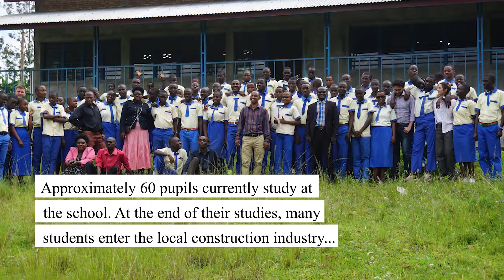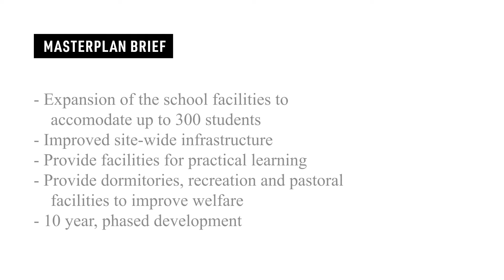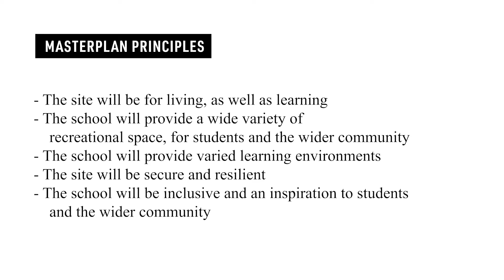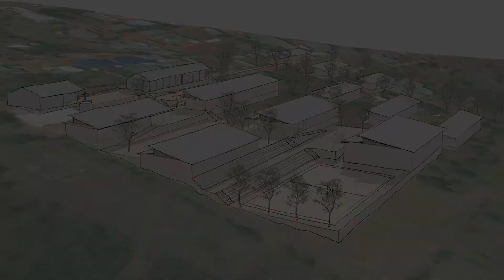Creating the Campus Masterplan for Stand Up and Build Technical School (SBTS) of Muyinga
The need, approach and design for developing SBTS, including dormitories to improve education.

Located in Muyinga, Burundi the school teaches much needed technical construction skills.

Our 'tag line' is reconciliation through education.

Many thanks to Arup who have led the creation of the master plan by bringing knowledge and expertise and donating their time to the project.